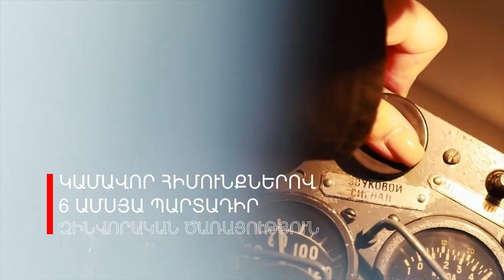Պաշտպանության նախարարության նոր նախաձեռնությունը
Օրենսդրական նախաձեռնությամբ` 18-27 տարեկան իգական սեռի քաղաքացիները
կարող են կամավոր հիմունքներով անցնել 6-ամսյա պարտադիր զինվորական ծառայություն՝ ավարտին ստանալով 1 միլիոն դրամ պատվովճար կամ հնարավորություն՝ պայմանագրային ծառայության անցնելու «Պաշտպան հայրենյաց» ծրագրով: